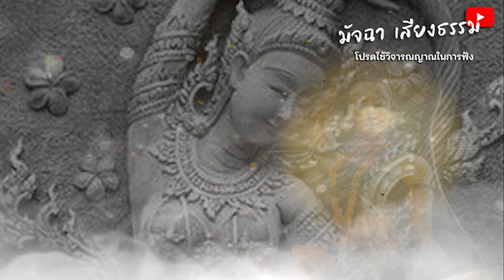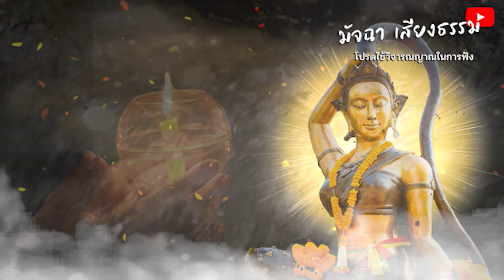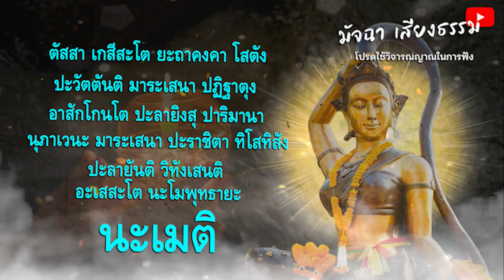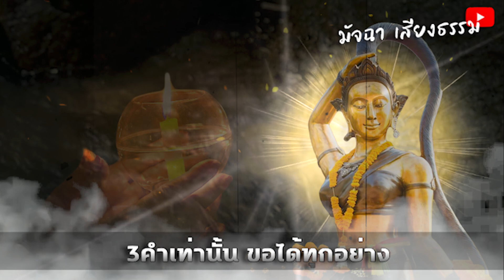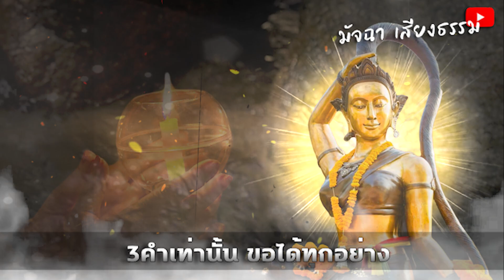3คำเท่านั้น ขอได้ทุกอย่าง โชคดีมีลาภ หาทรัพย์คล่อง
3คำเท่านั้น ขอได้ทุกอย่าง โชคดีมีลาภ หาทรัพย์คล่อง